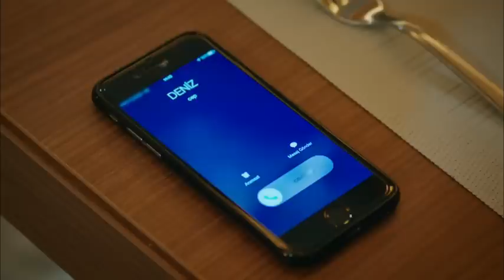Çilek Kokusu 6. Bölüm - Aslı Neden Ağlıyorsun